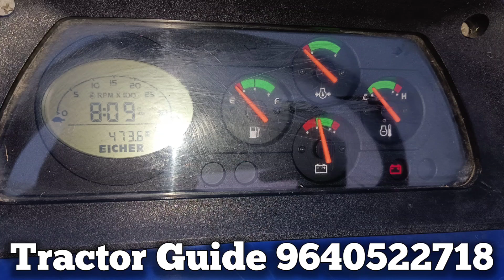Eicher 380 || Model 2022 || 9959898875 || Second hand tractor sale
Eicher 380 || Model 2022 || 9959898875 || Second hand tractor sale || @TractorGuide @venkmotors